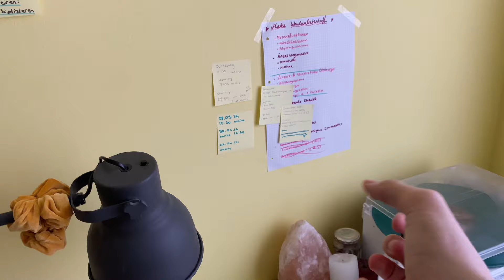Wien, Österreich und Valeria treffen! //Reisevlog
Bezaubernd, charmant und klug: Valeria trifft auf Jan (die Beschreibung war jetzt an mich gerichtet)…
Ich fahr nach Wien und treffe wieder mal die gute @vallivingherlife 🥳

…Was wir alles gemacht haben von Flohmärkten, Umstylings bis zu Lavendel Eis- seht ihr hier!
Credits:

Schnitt: Ich
Kamera: Ich, Valeria
Gast: Valeria (@vallivingherlife auch auf Instagram!)
Meine Socials:

Falls ihr mehr mit Valeria sehen wollt, könnt ihr das im neuen Video von Valeria, welches am Sonntag auf ihren Kanal erscheint - und dann nochmal der 2. Teil auf meinem Kanal nächste Woche ;)
Lasst mich eure Meinung zum Vlog gerne in den Kommentaren wissen! 💭

Mit diesem Video wird kein Profit gemacht.
Ich beziehe mich auf Fair-Use. Bitte verklagt mich nich, da war mein Wissen über Urheberrecht und Lizenzen nicht so groß.

Bis nächsten Freitag! 🫶🏼